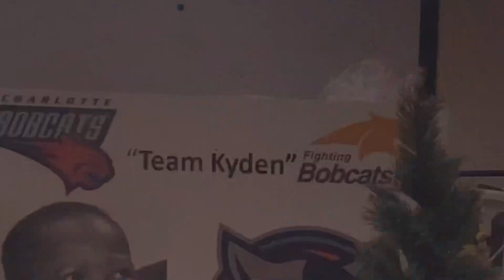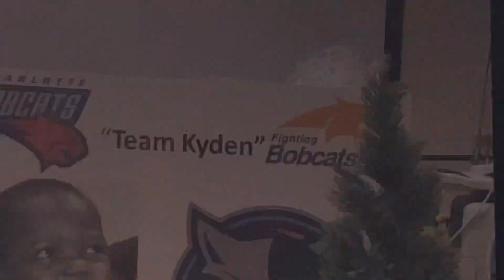Kyden’s Keepers Celebrates The Story Of Kyden Brown